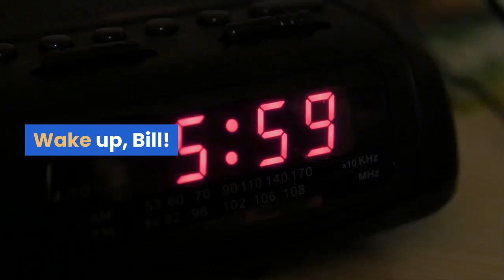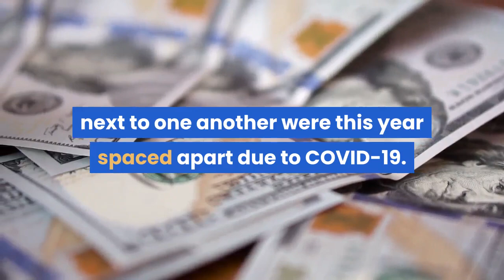Bill Clinton appears to FALL ASLEEP during Biden inauguration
Wake up, Bill! Former President Clinton, 74, appears to nod off during inaugurationClinton appeared to rest his eyes while Joe Biden gave his Presidential AddressThe moment was caught by the hundreds of news cameras at the event Eagle-eyed viewers rushed to Twitter to joke about it Clinton, 74, has attended six inaugurations - not including his own - since 2001Published: 19:14 GMT, 20 January 2021 | Updated: 19:32 GMT, 20 January 2021Former President Bill Clinton couldn't seem to keep his eyes open during Joe Biden's inauguration at the Capitol on Wednesday - and the internet went wild for it. Clinton's eyes drooped while Biden delivered his first Presidential Address after being sworn in 10 minutes ahead of schedule at around 11.50am. The moment was caught by the hundreds of news cameras present and eagle-eyed viewers rushed to Twitter to joke about it. Clinton, 74, was sitting next to wife Hillary and behind former Vice President Mike Pence, all of whom listened intently while President Biden spoke. Wakey wakey! Bill Clinton appeared to rest his eyes at Biden's inauguration on WednesdayClinton was sat next to wife Hillary. They were behind George W. Bush and outgoing Vice President Mike PenceBill and Hillary were seated far back from Biden because of social distancingBiden spoke for 22 minutes about uniting the country and ending the 'civil war'Since leaving office, Clinton has attended six inaugurations, including George W. Bush's, who took over from him in 2001. Wednesday's ceremony was different than in years past. Only 1,000 people attended it and they were selected. The officials and former presidents who ordinarily cram into seating next to one another were this year spaced apart due to COVID-19. Clinton was a good 20 ft away from Biden and might have thought himself out of view. I'm up! Clinton looking alert next to wife Hillary at Biden's inaugurationClinton appeared to be in high spirits as he arrived at the event